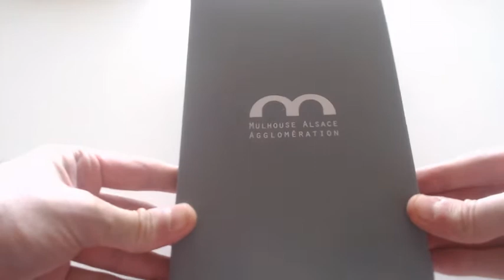#277 ECHANTILLONS GRATUITS DEMANDE SPONTANEE DE CHEZ VILLE DE MOLHOUSE goodies